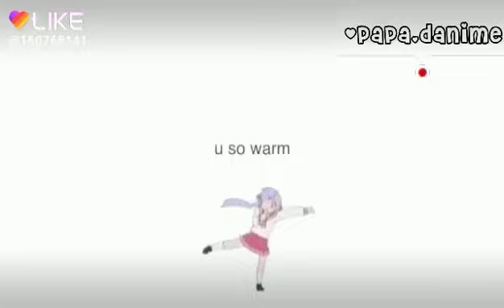Loli rap- your loli dream wife